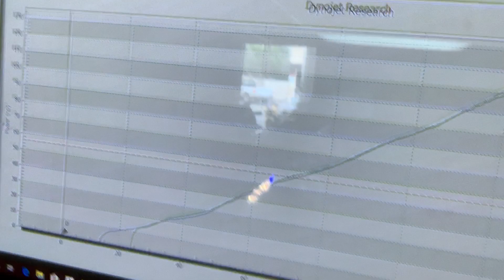GSXR750 all stock dyno pull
part 2